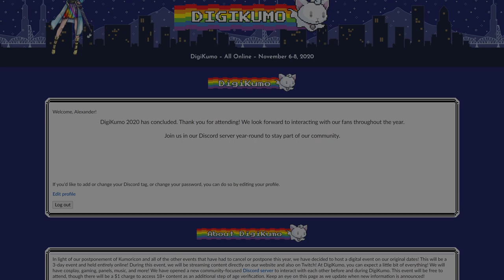Thoughts on the Year of the Virtual Convention: Editorial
2020 is the year where Virtual Conventions very much became a big thing, and I give my thoughts based on my experiences as an attendee, and from what I've heard from people hosting panels. Hopefully we'll be able to all meet in person in 2021.